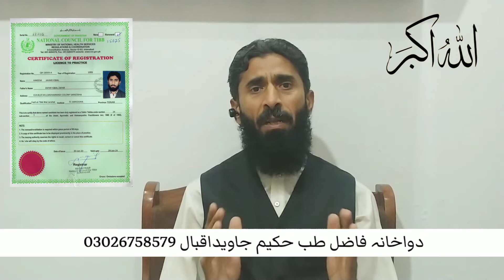Sehri Me Kya Khana Chahiye | Sehri Khane Ke Faide | Ramadan Diet Plan